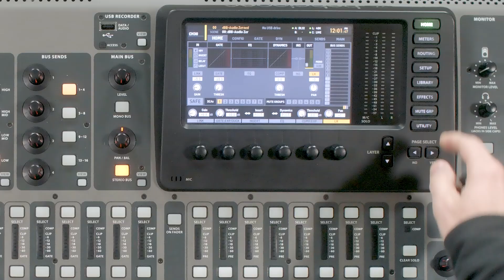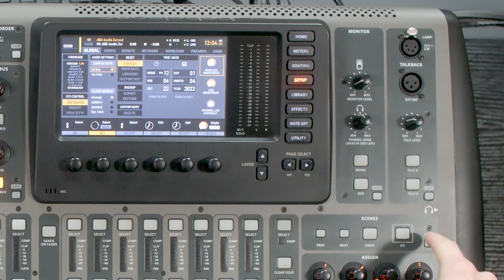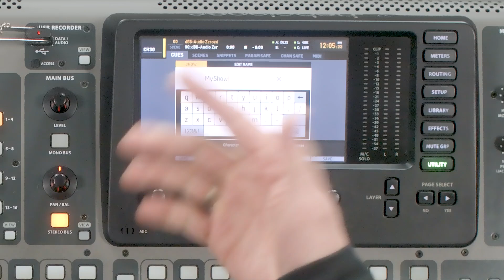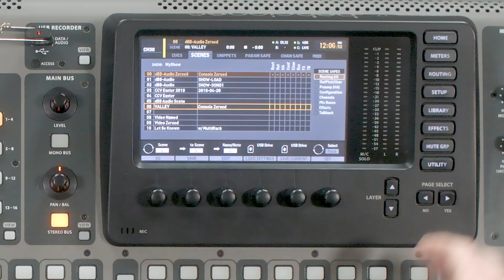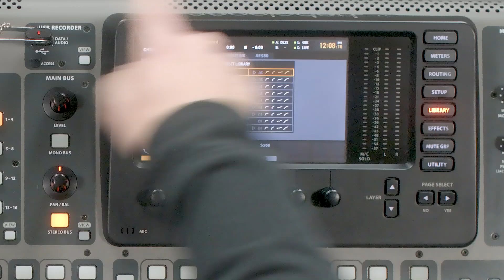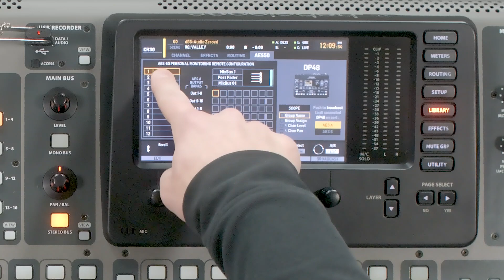Your Behringer X32 Questions: What do I do before updating?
Before you update your Behringer X32, make sure to backup everything! In this video I teach you how to backup the console, including scenes, snippits, cues, channel presets, effects presets, and more.

In a rush? Jump to 03:12 for X32's with V4 Firmware, jump to 05:07 for X32's with V1, V2, or V3 Firmware.

Products shown in this video:
Behringer X32 Full Size

Chapters:
00:00  Intro
00:50  Soap Box Moment: Saving on USB Drives
01:42  Soap Box Moment 2: Don't update on show day
02:27  Firmware Change Logs
03:12  Backing Up Console in Firmware V4+
05:07  Backing Up Console in X32 Firmware V3, V2, V1
06:48  Exporting Scenes or Exporting Specific Scenes
07:31  Backing Up Channel Preset Library Data
08:31  Backing Up Effects Preset Library Data
08:45  Backing Up Routing Preset Library Data
09:00  Exporting AES50 Library Data
09:39  What kind of things can go wrong when updating an X32